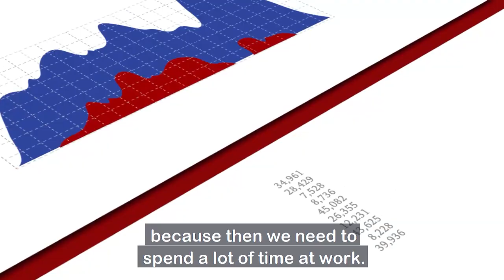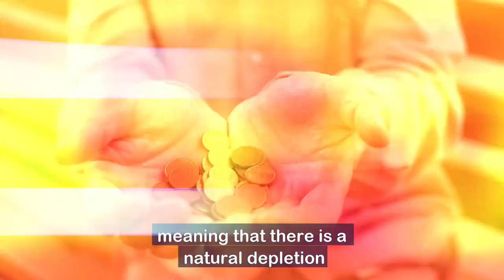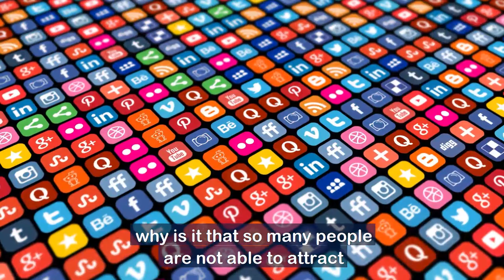Why I'll Never Stop Talking About Wealth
I was recently asked "why do I talk so much about money and financial wealth? You know money is not everything." Yes, I agree. Money is not everything. Health is not everything. Food is not everything. Nothing is everything.

But, you would probably agree that the most important things that we need in life requires money. Money enables us to put food on the table, a roof over our heads, time to spend with family, luxuries to enjoy life and so on.

In this episode of Magnify Your Life, I explain why I talk about money and financial wealth.

If this is the first time you are hearing about my show, it's about enabling people to be more, do more and have more.

In this video, I share why I'll never stop talking about wealth